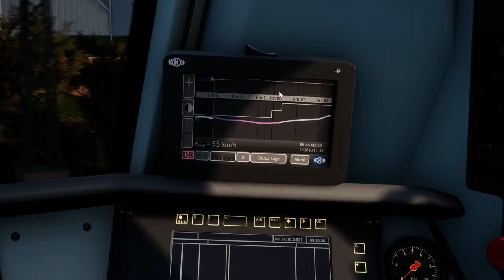Neuer Fahrplan für Rapid Transit | DB BR 185.2 | TRAIN SIM WORLD 4 #92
GaLiGrü aus dem Osten! Wir schauen uns mal wieder ein fabelhaften Projekt aus der Community an, nämlich den neuen Fahrplan für Rapid Transit!

Zug: BR 185.2 (DTG)
Strecke: Rapid Transit (DTG)

Transparenz:
1. Stellt mir DTG DLCs zu Verfügung?

2. Werde ich dafür von DTG bezahlt, Werbung zu machen?

3. Bin ich gezwungen, Werbung zu machen?

4. Ist meine Meinung über DLCs noch objektiv?

2ZK4fUqv8CJFukjSVQJ2iIMXmKPW4w/edit